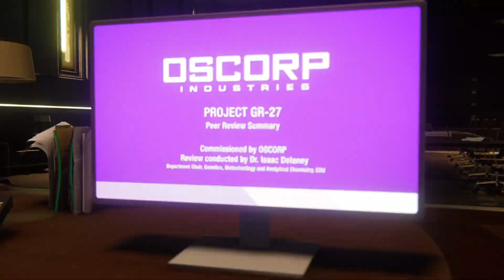Marvel's Spider-Man Remastered Part 24